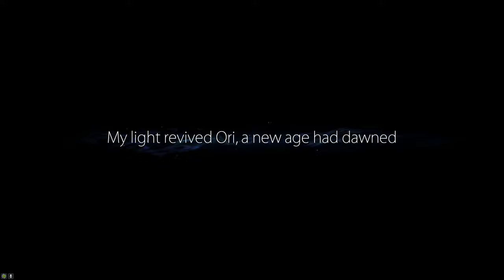1. A New Life | A NOOB plays Ori and The Blind Forest Blind Playthrough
This episode, I am Ori, a light of the forest that once was thriving. But destruction came during my absence, the forest was destroyed and evil lurked. But with the help of the light left behind within the forest and within me, I navigate the path to make sure the forest is whole again.

Ori and the Blind Forest is a platform-adventure Metroidvania video game developed by Moon Studios and published by Microsoft Studios. The game was released for Windows and Xbox One in March 2015, and for Nintendo Switch in September 2019. Players assume control of Ori, a small white spirit, and Sein, the "light and eyes" of the Forest's Spirit Tree. Players are tasked to move between platforms and solve puzzles. The game features a save system called "Soul Links", which allows players to save their progress at will with limited resources, and an upgrade system that allows players to strengthen Ori's skills and abilities.